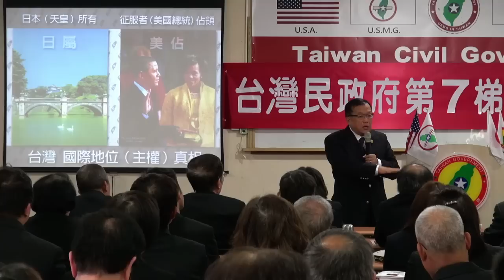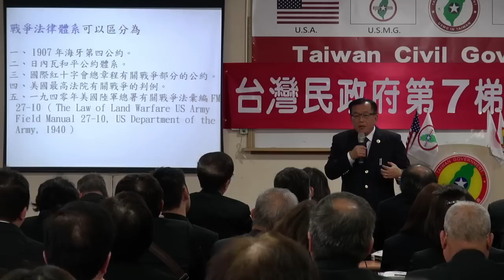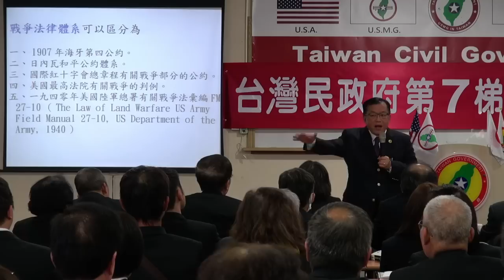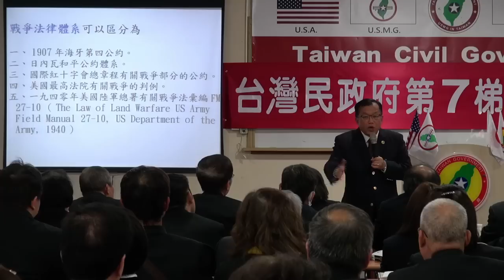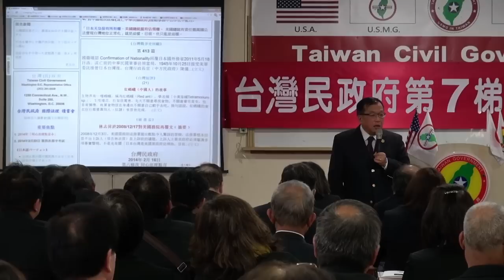140222-6-國安參謀聯席會議-林志昇-台灣(民)政府第7梯次法理點召